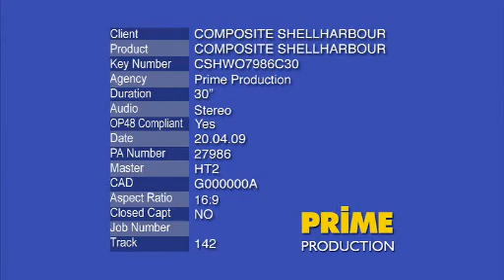Shellharbour Village Commercial Prime TV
Shellharbour Village TV Commercial on Prime TV 2009